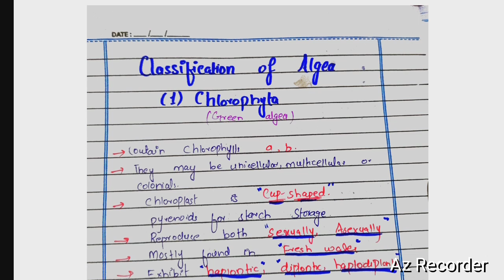Classification of Algea class Chlorophyta Division chlymydomonas lecture 2